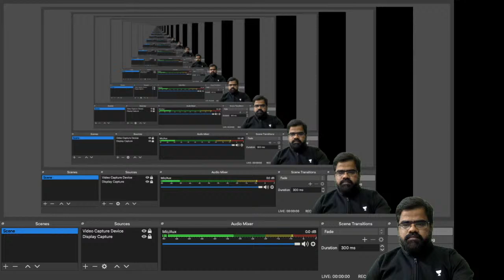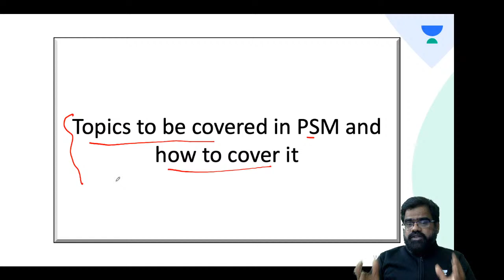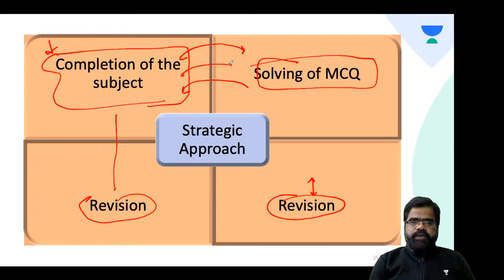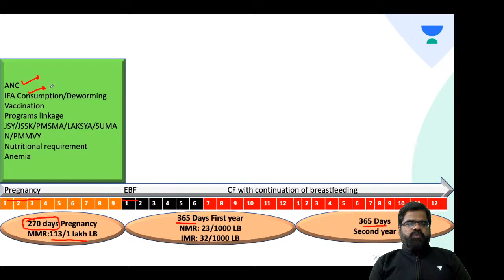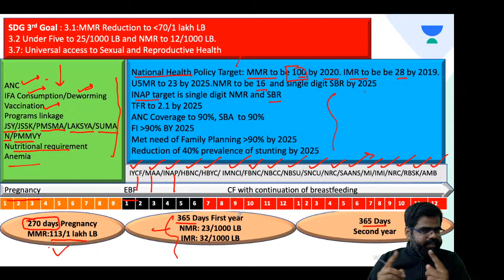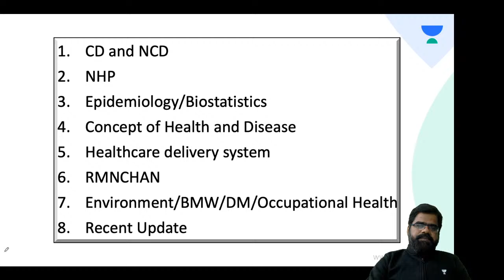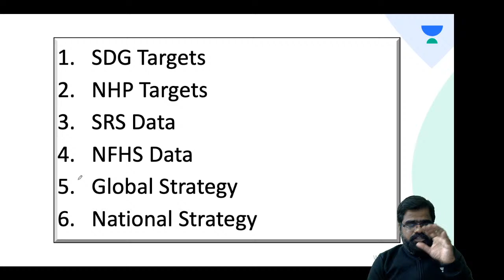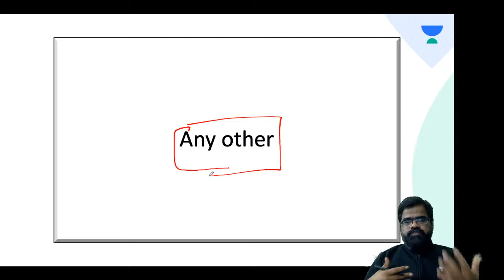NEET PG 2021 | PSM Strategies for NEET PG 2021 | Dr. Ramashamrkar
In this session Dr. Ramashankar is going to discuss some of the important strategies to be used while preparing community medicine

Dr. Ramashankar is MBBS ( Hons) from Katihar Medical College Bihar and MD ( Community Medicine) from Muzaffarnagar Medical College UP. He has teaching experience of Community Medicine ( PSM) for almost 20 months & 8 years of working experience in public Health International Organization like WHO, UNICEF and JHPIEGO.

Attend the session LIVE and stay ahead with your NEET PG & Other medical PG Exam preparations with Unacademy Live NEET PG. Learn LIVE from Dr. Ramashankar and other Top Educators on Unacademy Subscription.

1. Learn from your favourite educators and toppers
2. Dedicated DOUBT sessions
3. One Subscription, Unlimited Access
4. Real-time interaction with Teachers
5. You can ask doubts in the live class
6. Download the videos & watch offline